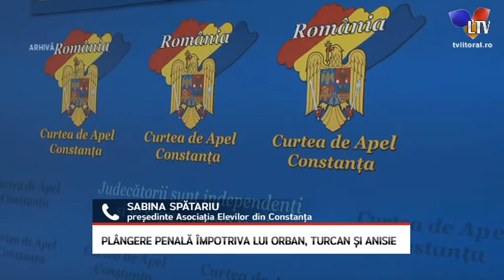Plângere penală împotriva lui Orban, Turcan şi Anisie - Litoral TV